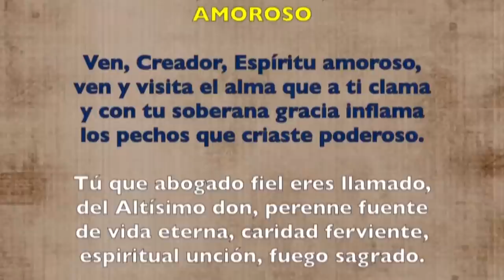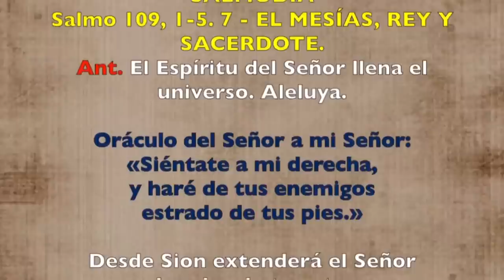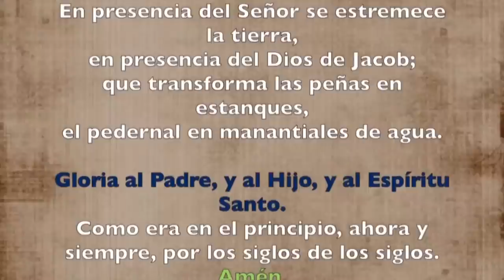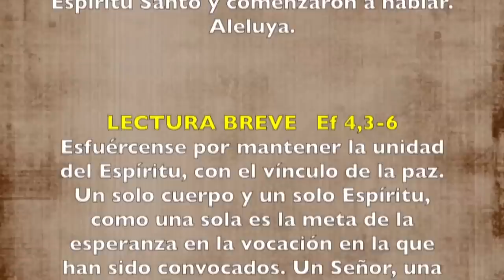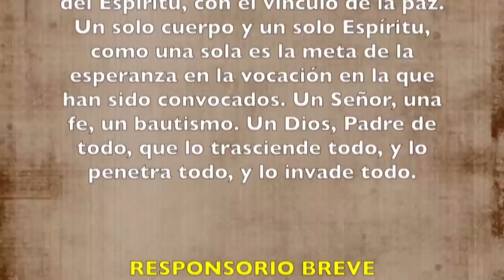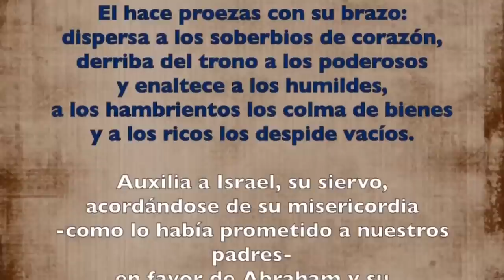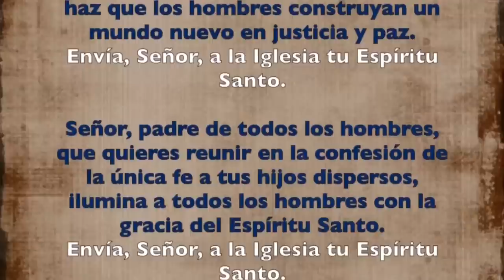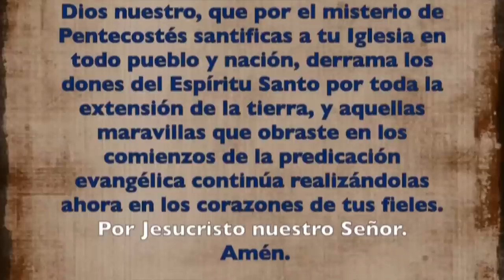Oración de la tarde (II Vísperas), DOMINGO 28 DE MAYO 2023 | Solemnidad de Pentecostés | Padre Sam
Oración de la tarde (II Vísperas), DOMINGO 28 DE MAYO 2023 |Sábado VII semana de Pascua |Padre Sam